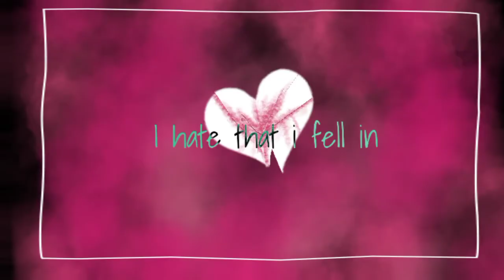[Affection Au] 🖤Hate Love meme🖤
• More oc information in the community post ( ╹▽╹ )

Apps used:
- Ibis paint X
- Alight Motion